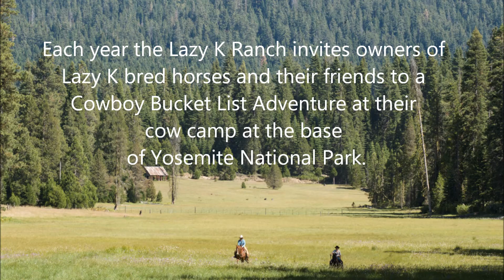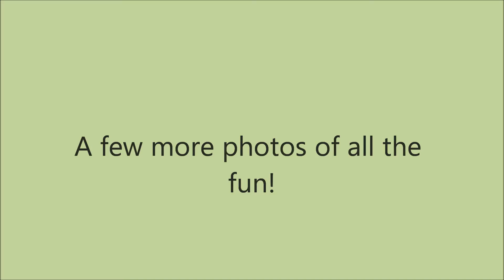Cowboy Bucket List Adventure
Lazy K Ranch's Annual Cowboy Bucket List Adventure is a weekend of camping, cow herding and trail riding in the Sierra Nevada Mountains at the base of Yosemite National Park.